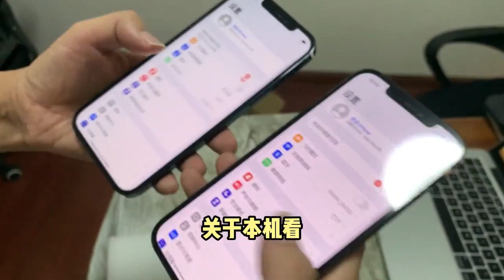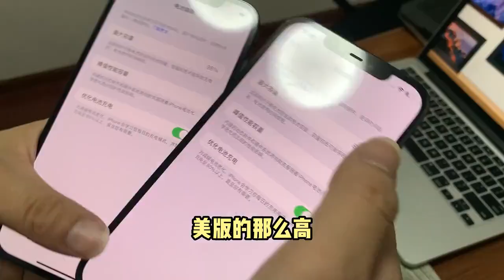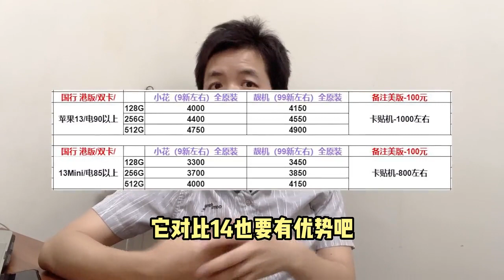iPhone 12 Pro Max 价格有调整，收到国行256G开箱测评，放弃 iPhone 13 及 iPhone 14 是对的